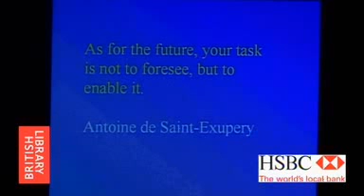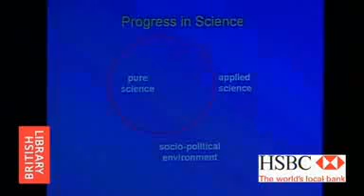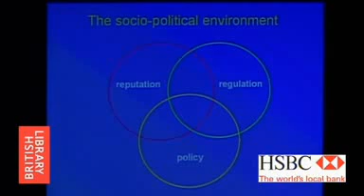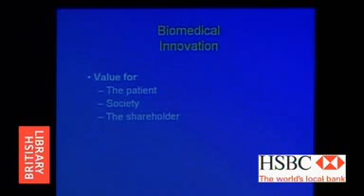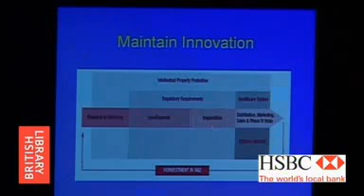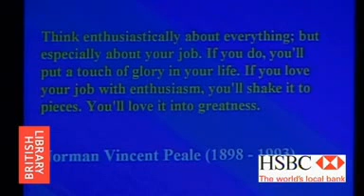Scientist Gill Samuels - Inspiring Entrepreneur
Taken from 'Mothers of Invention: International Women's Month'.

An 'Inspiring Entrepreneurs' event hosted by the British Library's Business & IP Centre.

Women-owned start-ups are on the rise. Findings from the latest London Annual Business Survey show that one in six businesses in London is now majority female-owned compared with one in 10 three years ago - and they also employ more women than their male counterparts.

In celebration of International Women's Month, the British Library brought together a panel of successful entrepreneurs and businesswomen in fields as diverse as music, science and e-commerce.

Gill Samuels is an award-winning scientist and part of the team behind Viagra.